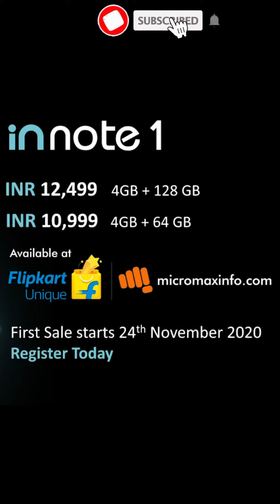Micromax in note 1 : Important Specs under 1 Minute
Hello Friends,

In this video, I have mentioned about the newly launched Micromax in note 1 all-important specs under 1 minute. Further, in the video, I have described the camera, battery, price and all important features. This phone has a MediaTek Helio G85 Processor in which you can play high-end games without any lag as the processor is a gaming processor.

Other Products I am using:-
boAt Airdopes 281 I am using Now
My Gorilla Tripod
Samsung 860 EVO 500GB SSD STORAGE WHICH MADE MY LAPTOP SUPER FAST